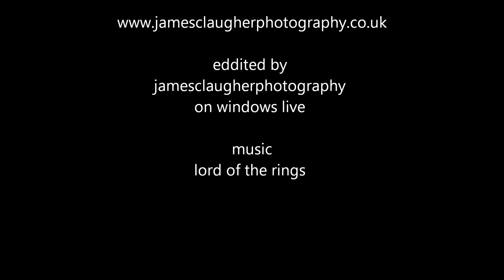dartmoor 2011.wmv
my trip to dartmore and my photography